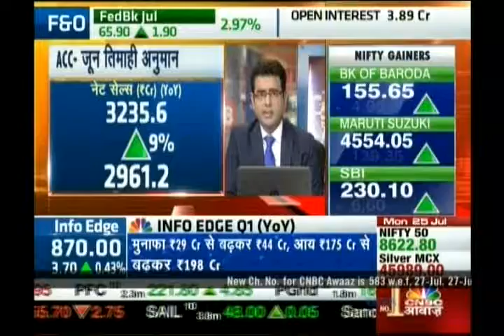Kiran Jadhav, Technical Analyst, Precision Investment Services on CNBC Awaaz on 25th July 2016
Kiran Jadhav, Technical Analyst, Precision Investment Services giving his view on ACC, Ambuja, Ultratech.